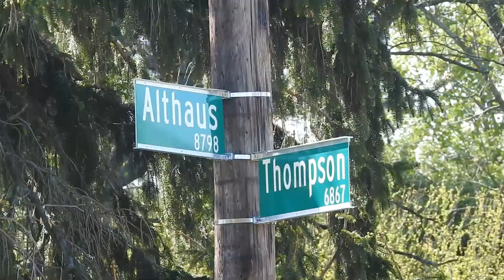Mandy Turns 28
Surprise trip to Cincinnati, Ohio.